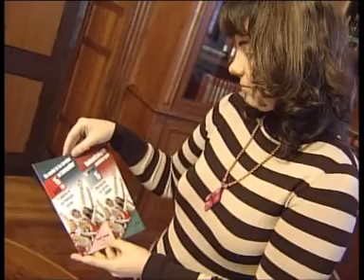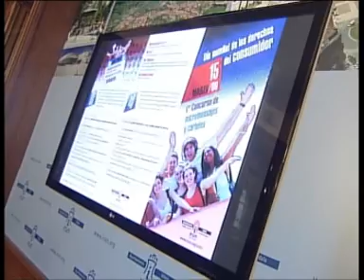Los jóvenes protagonistas de Día de los derechos del Consumidor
El área de Consumo prepara el Día de los derechos del Consumidor con especial protagonismo para los jóvenes.  Por primera vez organizan un concurso de Microrelatos y carteles.